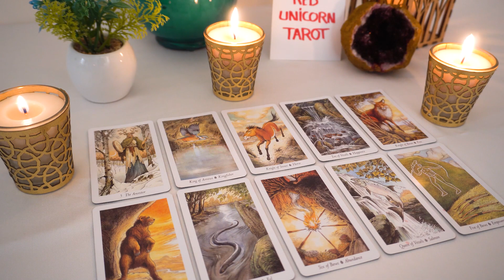CANCER..❤️‍🔥 If You Haven't Heard From Them Since THIS Happened Then You NEED To Watch THIS!!🔮👀💖